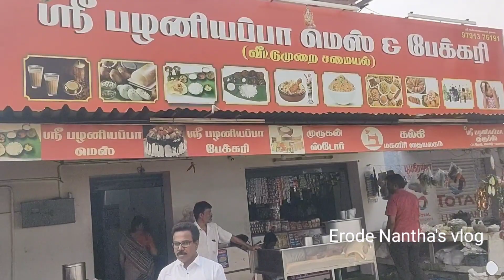குடல் கறியுடன் நாட்டுகோழி குழம்பு சாப்போடும்